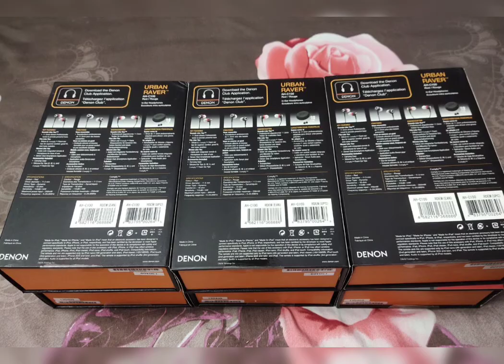DENON URBAN RAVER Ear-Headphone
want to buy please contact the number.
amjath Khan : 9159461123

Denon AH-C100
Highlights
Tuned for Accentuated Bass
11.5mm Dynamic Drivers
In-Line Remote and Microphone
Comply TX- 400M Ear Tips Included
Silicon Ear Tips Included
Club App, for iPhone, iPad or Android
Features
The Denon Urban Raver AH-C100RD In-Ear Headphones are in-ear headphones tuned for extra bass that are designed specifically for contemporary formats of music such as techno, trance, hip-hop and drum 'n bass. The headphones employ 11.5mm high-grade neodymium magnets that are tuned for accentuated low frequency response. The speaker drivers are mounted in hybrid metal housing which combines aluminum alloy and a specialized resin compound. These materials are used to reduce earpiece resonance and improve sound detail and balance. The AH-C100RDs also boast a radial cascade damper system that's built into the cable. This helps reduce cable vibrations and allows for better detail. Also built for convenience on-the-go, there is an in-line remote & microphone for phone calls and for control of your Apple iPod, iPhone or iPad.
11.5mm Dynamic Drivers
High-grade neodymium magnets are used and are tuned for accentuated bass. The speaker drivers are mounted in hybrid metal housing

Low Cable Vibration
Radial cascade damper system designed to keep cable vibrations to a minimum

Remote and Microphone
In-line remote & microphone for calls and control of your Apple iPod, iPhone or iPad

Club App
Customize your listening experience by creating, storing, and sharing custom EQ curves. Also features a real-time spectrum analyzer, access to song lyrics, and social media functions.